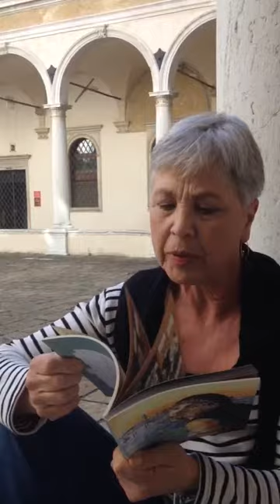Ottavia Piccolo presenta il fumetto Orientalia